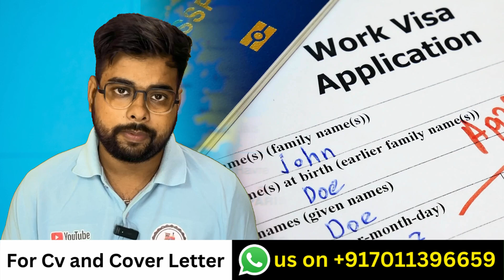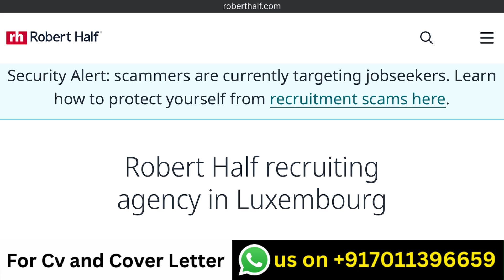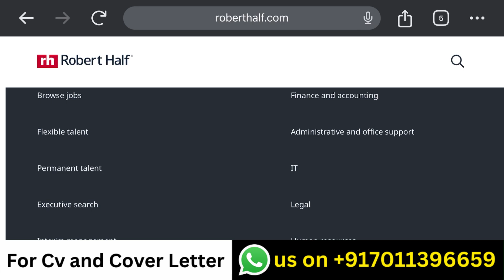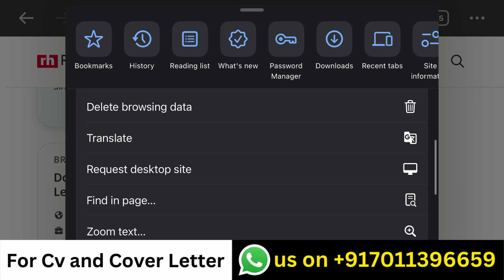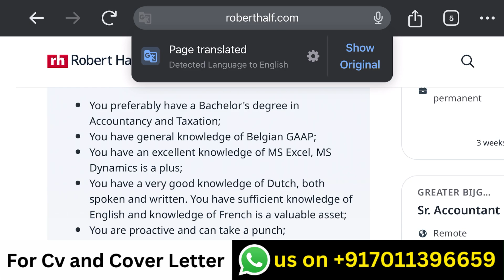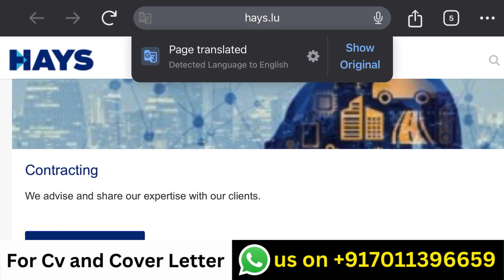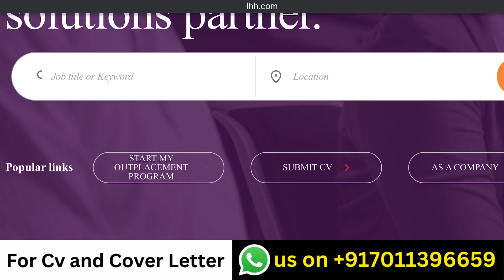BEST AGENCY in LUXEMBOURG for INDIANS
Hello guy's, in this video I am going to tell you about the jobs in Luxembourg for which Indians can also apply.

This video is about the process of searching jobs in Luxembourg using Top Recruitment Agency of Luxembourg. This video tells us all about the process so please watch the video till the end.